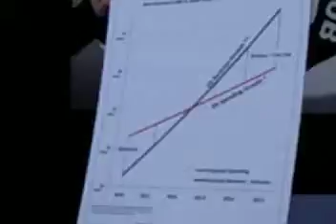neumann.avi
Republican Gubernatorial Candidate Mark Neumann speaks to Milwaukee Press Club members and takes questions from reporters and editors on Wednesday, April 21, 2010, in Milwaukee.